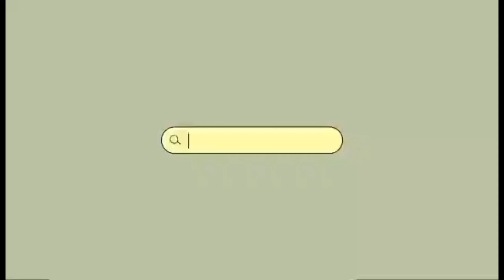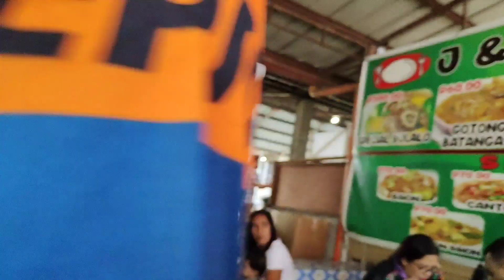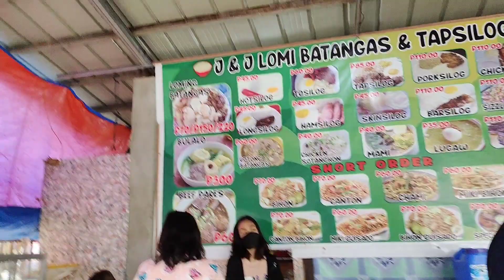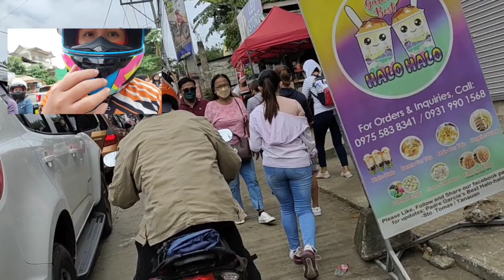1ST LONG RIDE 2022 PADREPIO SHRINE STO TOMAS BATANGAS